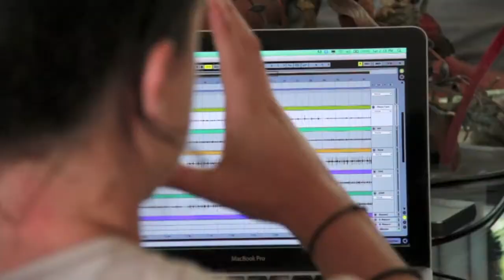Great River Teaser #5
CHILDREN's first full length album "Great River" will be released by Future Force Records on April, 24th 2015.